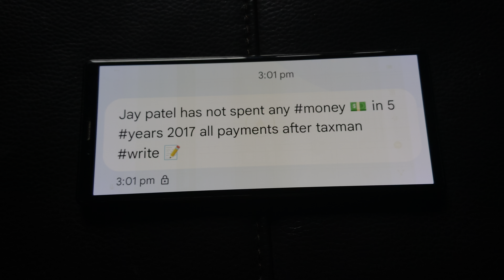Jay patel has not spent any money 💵 in 5 years 2017 all payments after taxman write 📝